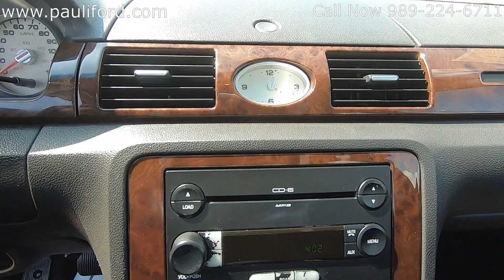Used 2005 Ford 500 Limited at Pauli Ford Video Walk Around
At Pauli Ford in St. Johns MI we have this 2005 Ford Five Hundred Limited Sedan.  It was a local trade in and has 168,991 miles on it. It is equipped with the 3.0L V6 24V Duratec engine and the CVT transmission.  The used AWD sedan will get you through the snow in the winter.

The inside is clean and as you can see it has some rust around the edges.  If higher miles and some rust do not scare you this may be the vehicle for you.

VIN 1FAFP28115G189244
Stk# 19T262B